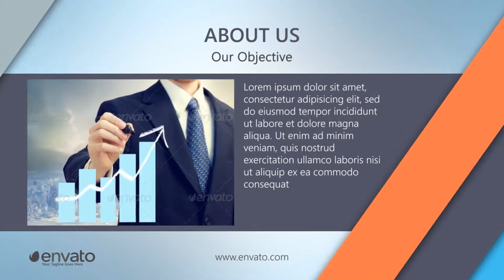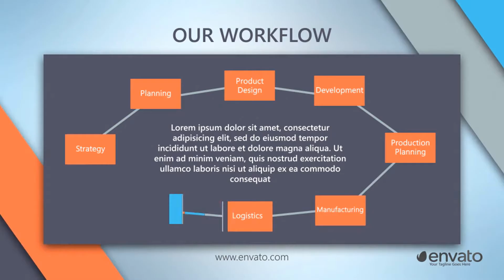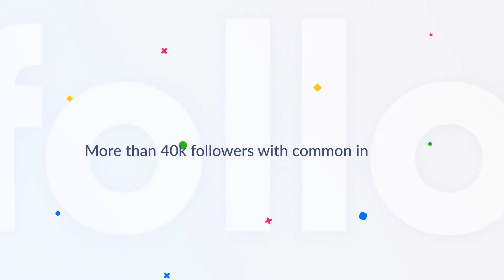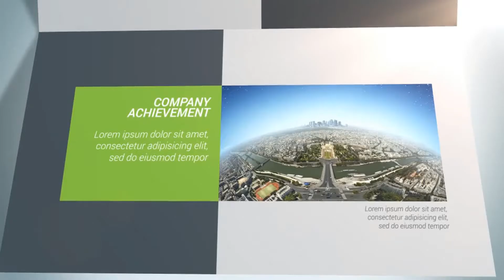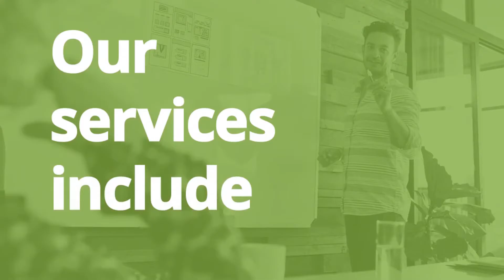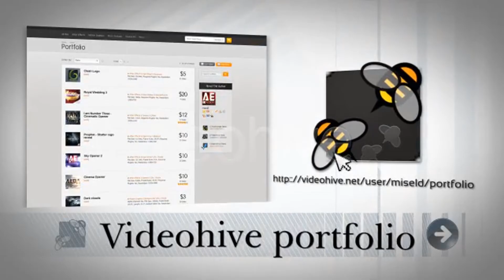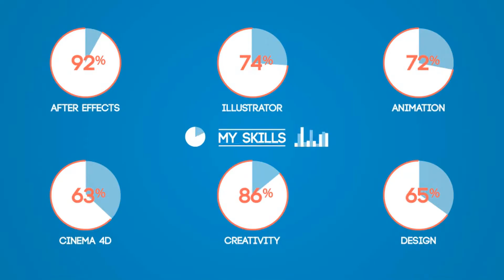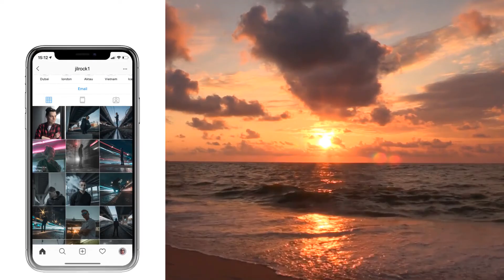10 Best After Effects Profile Templates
10 Best After Effects Profile Templates
►►►Download Project:
1.My Profile